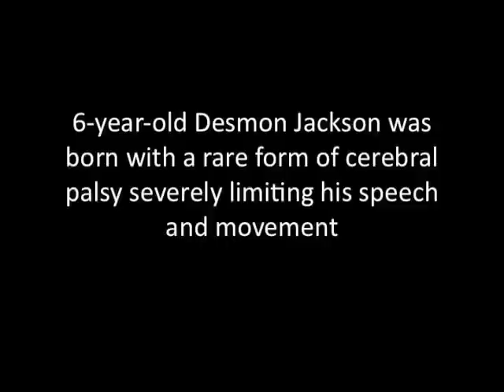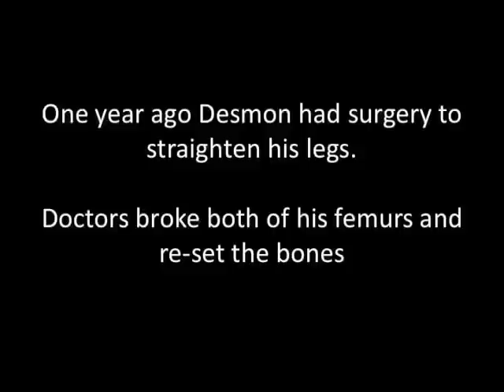DrPonyFinal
Dr. Pony Boy is a documentary audio slide show that shows how one child, Desmon Jackson, learned to walk with the help of his equine friend Pony Boy.